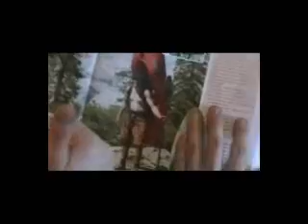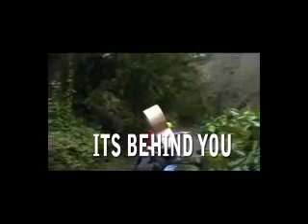pimp.wmv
Pimp my fresher video for this years 2010 NUCC Ball